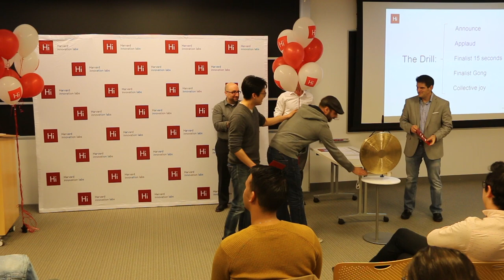2018 President's Innovation Challenge Awards Ceremony Promo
The Harvard Innovation Labs' 2018 President's Innovation Challenge Awards Ceremony is coming up on May 2nd. We'll hand out $310,000 in prize money to the winners.